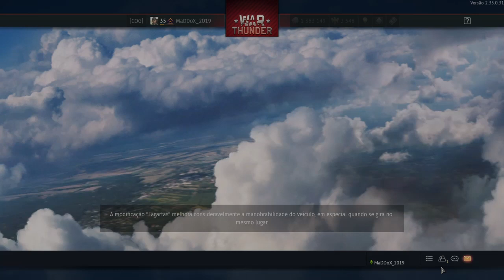War Thunder_20240318202345